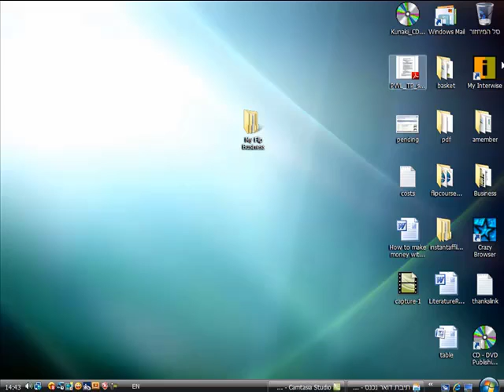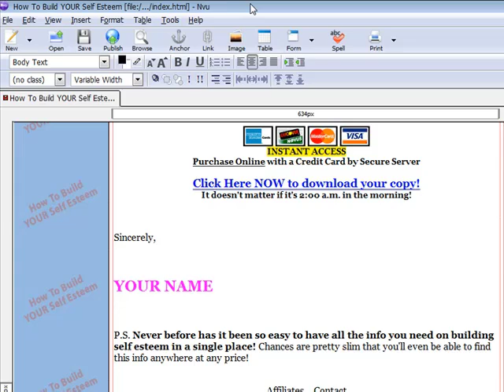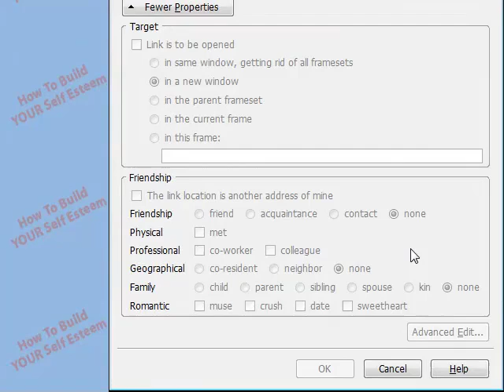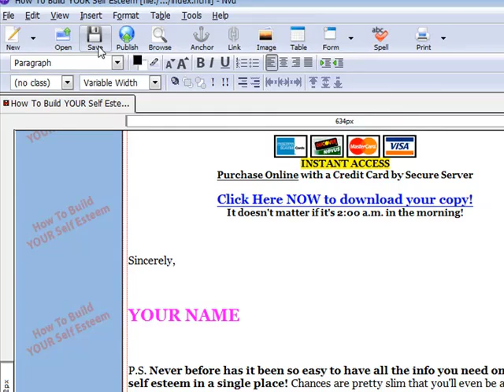How To Edit A Sales Page